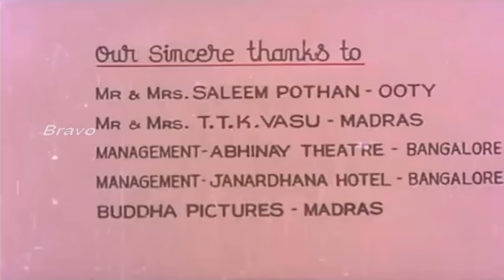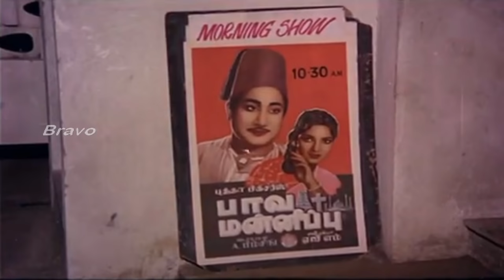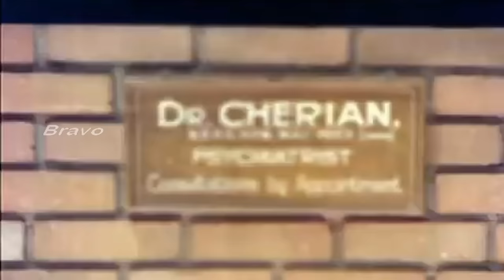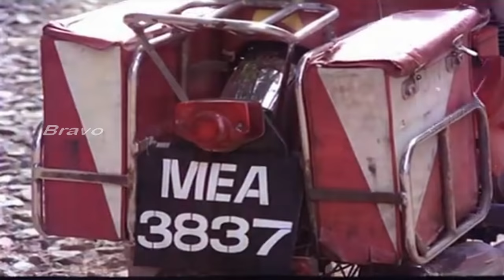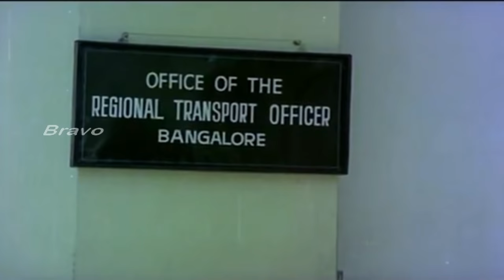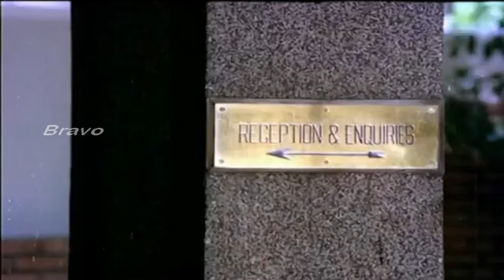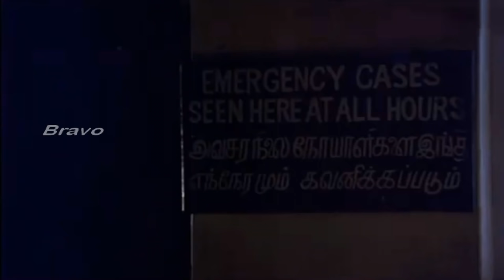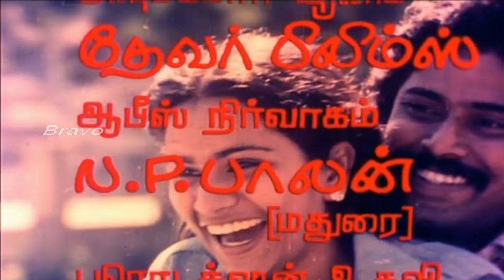Moodu Pani | Pratap Pothan, Mohan, Shoba Mahendra | Superhit Tamil Movie HD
Moodu Pani is a 1980 Indian Tamil-language thriller film written, directed and filmed by Balu Mahendra. Starring his then wife Shoba and Pratap, with N. Viswanathan, Ganthimathi, Mohan and Bhanu Chander in supporting roles, it is based on two novels: Idhuvum Oru Viduthalai Thaan (1978) by Rajendra Kumar, and The Collector (1963) by John Fowles. The film follows Chandru (Pratap), who has a strong hatred towards prostitutes and would kill any such woman he encounters. He falls in love with Rekha (Shoba) and believes marrying her will end his psychological distress.

Moodu Pani was the third directorial venture of Mahendra and his second in Tamil after Azhiyatha Kolangal (1979). It also marked Mohan's debut in Tamil cinema, and the last film Shoba acted in before her death. Principal photography took place between January and April 1980, mostly in Udupi, Bangalore and Ooty. The film's similarities to Alfred Hitchcock's film Psycho (1960) have been widely discussed. The soundtrack was composed by Ilaiyaraaja, this being his 100th film, and his brother Gangai Amaran was the main lyricist.

Chandru, a wealthy businessman in Bangalore, has an uncontrollable hatred for prostitutes, a consequence of having watched his mother being beaten by his father frequently after he spent a night with a prostitute. Raghunath, a police inspector, knows Chandru and his mother. His son Ravi is engaged to Rekha, the daughter of his friend.

Haunted by memories of the prostitute, Chandru lures two prostitutes to lonely places and murders them as he sees that woman in each of them. Rekha's friend Pallavi comes to Bangalore to meet her, and telephones her for her residential address. The conversation is overheard by the Madam of a brothel, who misleads Pallavi. Instead of being taken to Rekha's house, Pallavi is taken to the brothel and forced into prostitution. Rekha and Raghunath search for Pallavi. Chandru comes to the same brothel, takes Pallavi in his car and later kills her. Rekha learns of Pallavi's murder through Raghunath; neither are aware that Chandru is the murderer.

Still photographer Bhaskar takes pictures of his lover with a motorbike in the background. Chandru, who had come on that motorbike, had parked it there and murdered a prostitute who enticed him near the same location, then rode away. Reading about the murder in a newspaper, Bhaskar shows Raghunath the pictures with the murderer's motorbike in the background. Raghunath investigates and learns that the owner has lent it to his friend.

Troubled by his constant anger, Chandru meets with a psychiatrist who advises him to marry soon so that he will no longer be lonely, saying the loneliness is leading him to dwell on his past and indulge in extreme acts. Chandru meets Rekha at a theatre and then at a book stall. He proposes to Rekha and even pleads with her to marry him. Surprised at his extreme pleading, Rekha politely tells him that she loves someone else (Ravi), and their marriage is already fixed. Raghunath is startled when Rekha tells him about Chandru's marriage proposal.

Chandru keeps following Rekha; one day he makes her unconscious and takes her away to a bungalow in Ooty. When she regains consciousness, he tells her that he had purchased this house in Ooty only for her, and again asks her to marry him. When Rekha refuses and begs to be freed, he asks her to stay for at least a month so that she can understand him better, and then reduces it to a week. He makes all the arrangements to ensure that she cannot escape. Rekha later slams Chandru with a spade and runs away. He manages to catch and imprison her in the garage of his house, but is hospitalised for his injury.

Raghunath visits Chandru's office for an enquiry and learns that he has gone to Ooty. He also meets Chandru's psychiatrist and learns about his hatred for prostitutes. He immediately connects this with the recent news of the prostitutes murdered in the city. Raghunath visits Chandru's house and, hidden in the garage, he finds the motorbike photographed by Bhaskar. With his suspicions growing stronger, he arrives in Ooty to meet Chandru and visits the police station, where he finds Chandru's car. The area's inspector tells Raghunath that an unknown person came in the car to the hospital and was admitted; the car was brought to the police station for safety. Raghunath visits the hospital, but finds that Chandru has left. Raghunath is joined by Ravi, and both rush to Chandru's house.